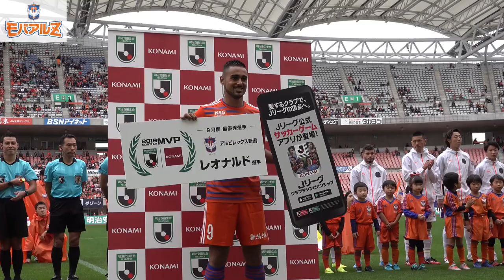【完全版はモバアルZで！】Inside of ALBIREX vs 京都サンガＦ.Ｃ.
完全版はモバアルZで！
モバアルZでは、試合に臨む選手たちにフォーカスした“Inside of ALBIREX”を公開中！
YouTubeでは10月27日（日）京都サンガＦ.Ｃ.戦のキックオフまでの一部を公開！